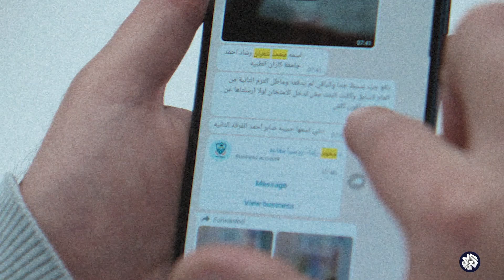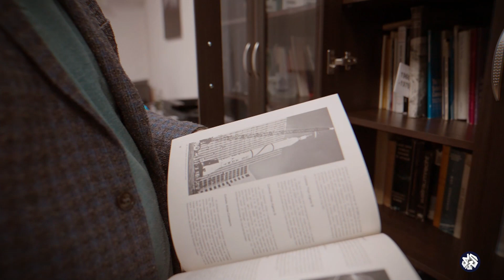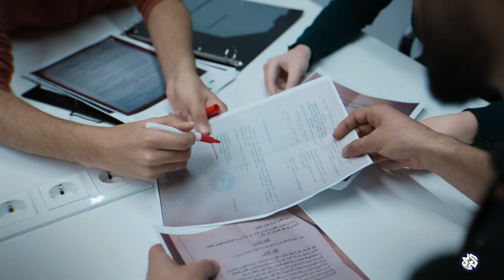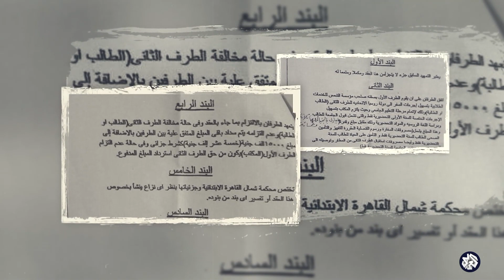تسجيل صوتي يظهر تهديد سمسار طلاب في روسيا لطالب مصري بعد تحيّله عليه│ عين المكان